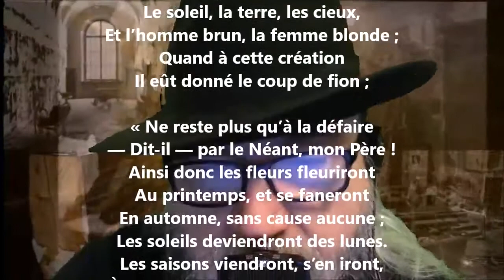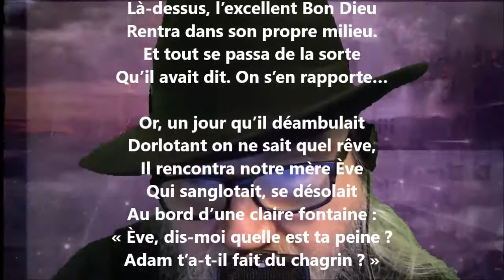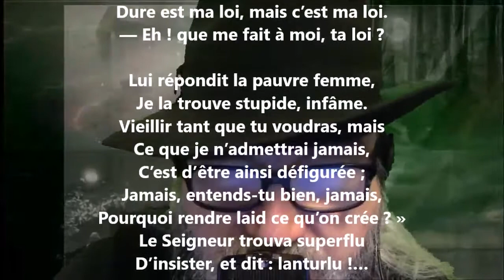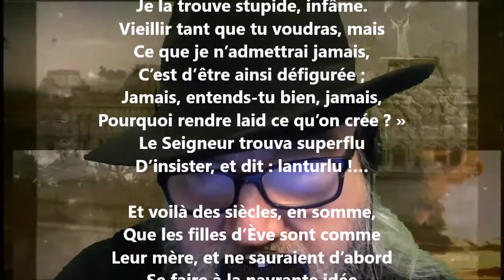La première ride - Raoul Ponchon lu par Yvon Jean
Noire Poésie Tome 1 à 1000 - Encouragez un poète différent, autodidacte… Nelliganisé... Tome 436 (quatre cent trente-six) publié, janvier 2022...